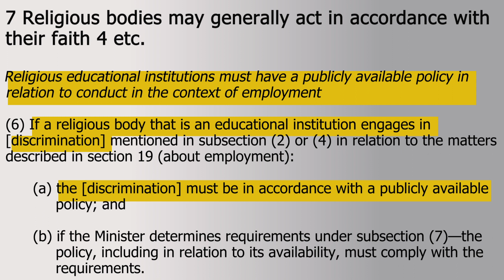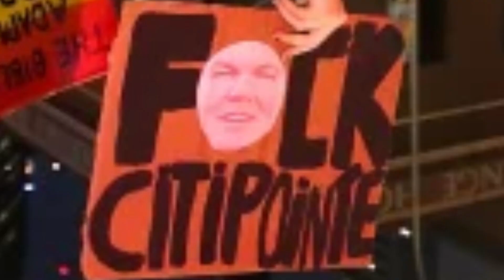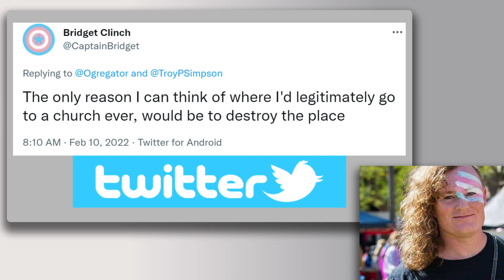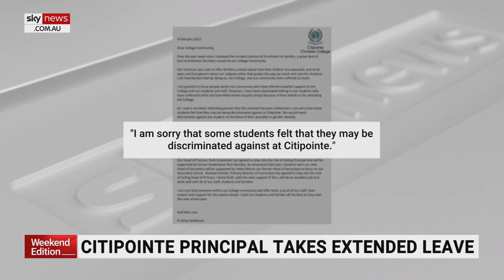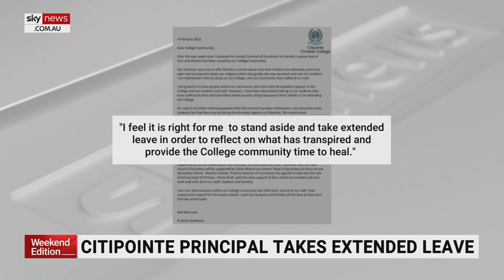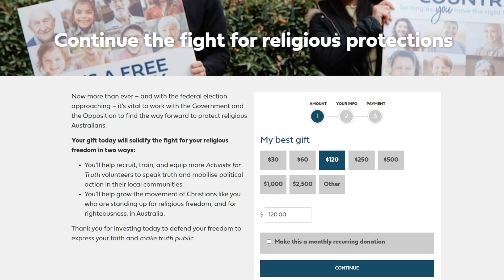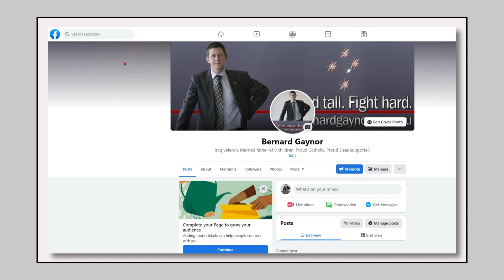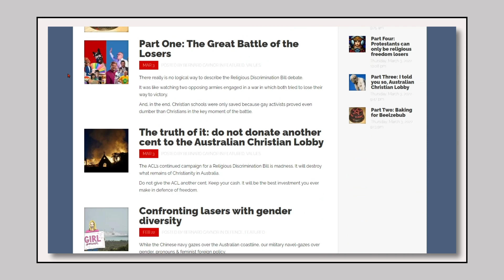Religious Discrimination Bill Part 2/5 - The Great Battle of the Losers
There really is no easy way to describe what happened at Citipointe Christian College and the Religious Discrimination Bill. The Christian lobbyists went into battle for the 'Thought Police', while the gay activists did everything they could to stop anti-Christian bureaucrats being placed in charge of Christian schools.

Both sides did their very best to lose...